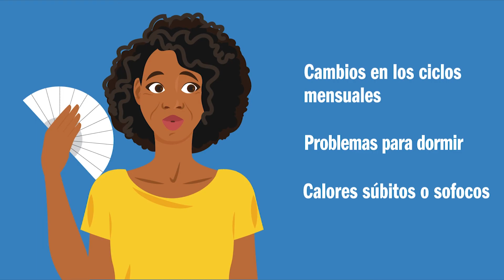¿Qué es la menopausia?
Aprenda sobre la menopausia y la transición a la menopausia o perimenopausia. Este video le informa sobre cuándo comienza la transición a la menopausia, cuánto dura y cuándo comienza la posmenopausia. Para obtener más información, visite